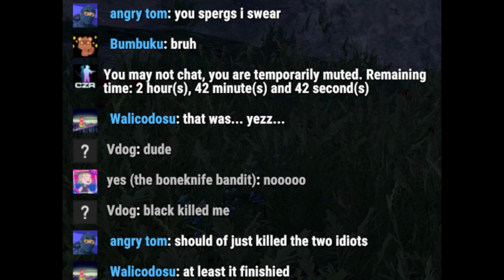Bert Ruins RP Event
Fellas fellas I know I attempt to be the friendliest fella around.
I am ashamed to admit that those fireworks were sweet.

Stay Grubbin lads